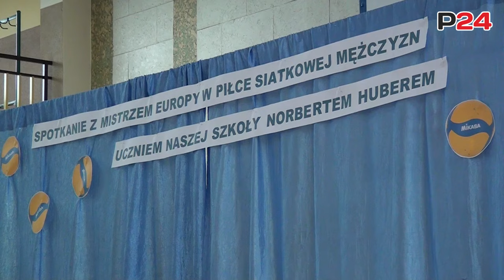NORBERT HUBER: Mistrz w twojej szkole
GMINA BRZOZÓW / PODKARPACIE. W Szkole Podstawowej Nr 2 w Humniskach i Szkole Podstawowej Nr 2 w Przysietnicy odbyły się wyjątkowe spotkania z inicjatywy Burmistrza Brzozowa Szymona Stapińskiego, uczniów i nauczycieli z Norbertem Huberem – Mistrzem Europy w piłce siatkowej oraz Kacprem “Kacpa” Lachowiczem – trenerem koszykówki w ramach projektu pt: Mistrz w twojej szkole, realizowanego przez Fundację Marcina Możdżonka ze środków Ministerstwa Sportu i Turystyki.

Podczas spotkania, w którym wzięli udział też Burmistrz Brzozowa Szymon Stapiński, sekretarz Gminy Brzozów Waldemar Och oraz mama Norberta Urszula Dąbrowska-Huber zaproszeni goście opowiadali o swojej drodze do sukcesu i odpowiadali na liczne pytania dzieci. Trener motywował i dawał uczniom wskazówki jak być dobrym sportowcem i człowiekiem. Pokazał również szereg trudnych ćwiczeń, które uczniowie sami mogli wykonać, jednocześnie prezentując swoje umiejętności sportowe.

- Cieszę się, że Norbert znalazł czas i przyjechał na zaproszenie Burmistrza Brzozowa Szymona Stapińskiego do szkół w naszej gminie by spotkać się z uczniami i podzielić się z nimi wrażeniami z zakończonego - bardzo udanego sezonu reprezentacyjnego. Syn bardzo chętnie odpowiada na tego typu inicjatywy, ponieważ chce dzielić się z dziećmi i młodzieżą swoją pasją i promować kulturę fizyczną w szkołach, ale przede wszystkim przekazać młodym ludziom, że każdy może osiągnąć sukces niezależnie od tego skąd pochodzi. Jest mi niezmiernie miło, że mogłam przyczynić się do zorganizowania spotkań w Humniskach w szkole, do której Norbi uczęszczał oraz w Przysietnicy skąd pochodzę - podkreśla Urszula Dąbrowska-Huber, mama Norberta.

Dla dzieci było to emocjonujące spotkanie, dostarczające z pewnością dużo pozytywnej energii do działania. Sportowcy porwali serca wszystkich uczniów, a także nauczycieli. Nie obyło się bez autografów i wspólnych zdjęć.

Grafika poglądowa.

UG Brzozów / red.
fot. Magdalena Mróź Photography

GALERIA NEXTGEN
EDYTUJUSUŃ